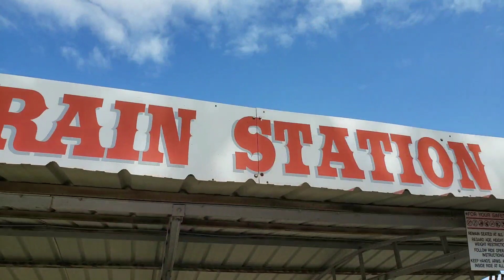Tinkertown! Kids' first time in an amusement park | Zeke and Zayn